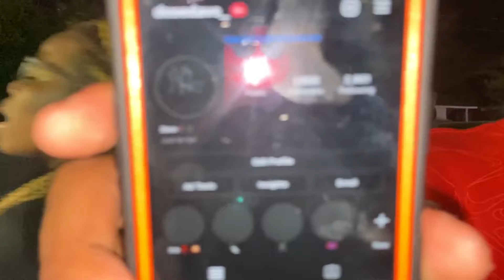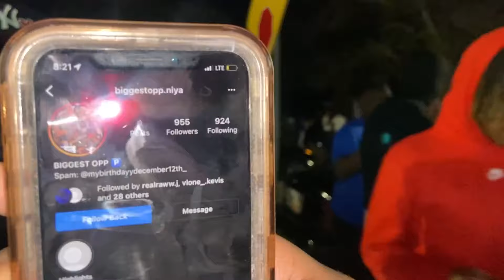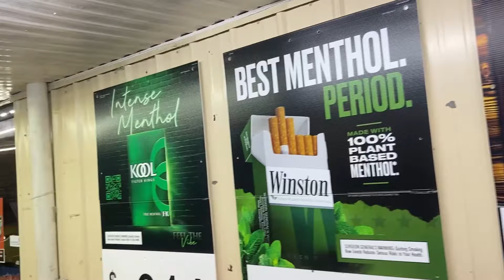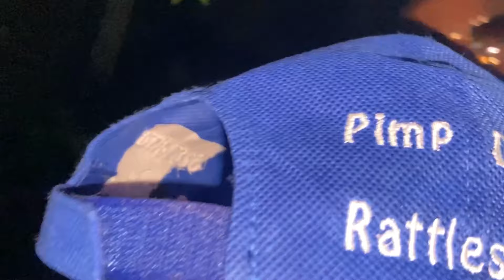Buenavista ga block party (buzzardville) with uncle ghee and the gang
Went to Buenavista ga to go party with my folks
You ain’t been there you missing out
Folks welcome you with open arms
Shotout everyone in Buenavista ga